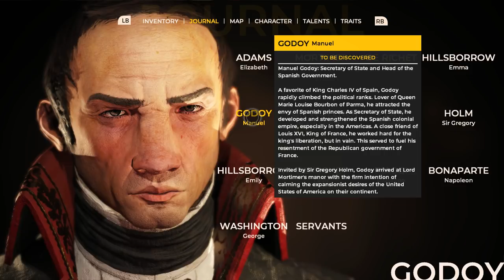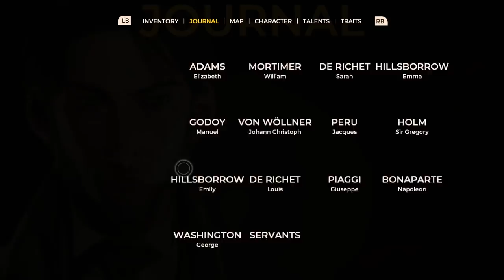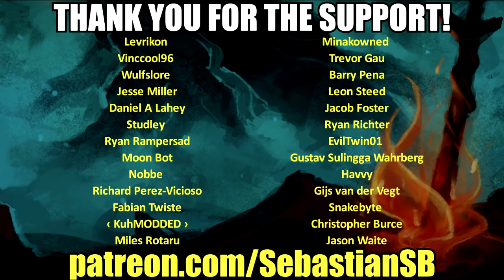Let's Play The Council Part 16 - The Conference